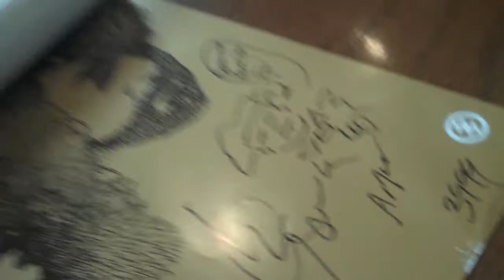Octubre 22 2009 Firma de Posters de Zoe